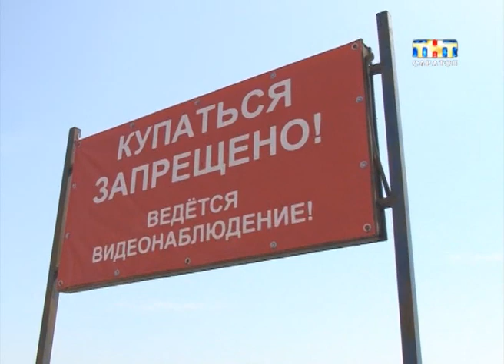Рубрика "С другой стороны". Выпуск 13 [ВИДЕО]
Вот оно какое наше лето! То зной, то дождь, то шквалистый ветер. Это мы так думаем! У гостя из Мозамбика Фернандо Бакара другое мнение на этот счет. Иностранцы смотрят на теплое время года в Саратове с другой стороны. И отмечают некоторые особенности нашего лета, на которые мы, местные уже не обращаем внимания. Интересно? Тогда смотрите, свежий видеоотчет в рубрике с другой стороны.